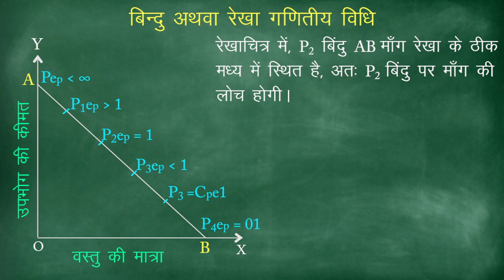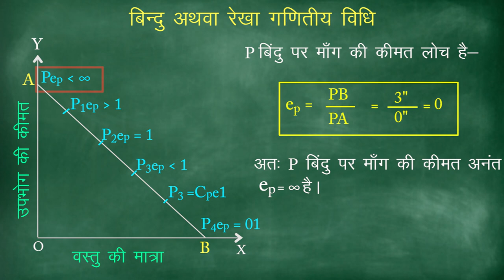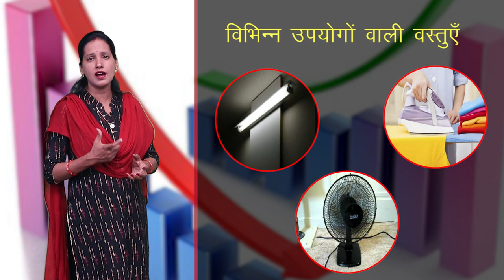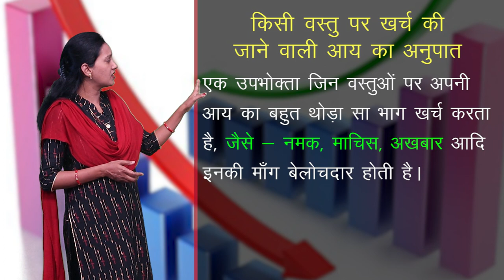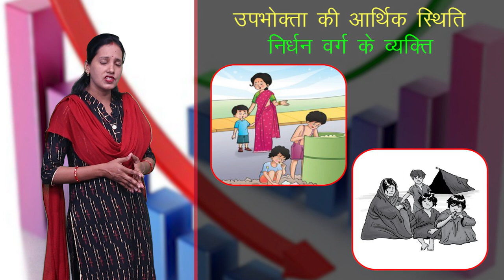CLASS 12th ECONOMICS | CHAPTER 5 - PRICE ELASTICITY OF DEMAND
CLASS 12th ECONOMICS | CHAPTER 5 - PRICE ELASTICITY OF DEMAND | 3